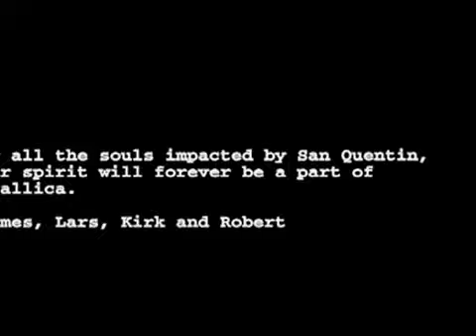Metallica St Anger Amended Video